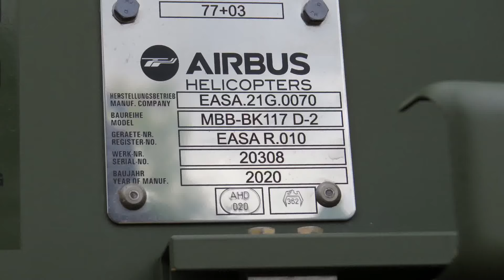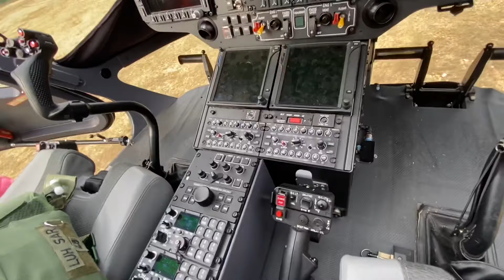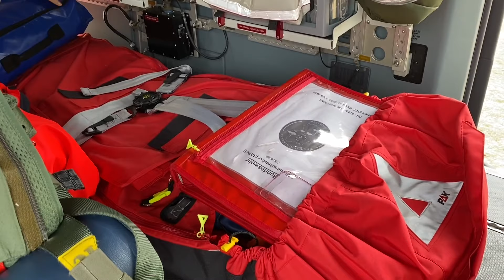Airbus H145M SN.20308 77+03 walk around and departure on the 2. October 2021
Auf diesem Video ist nur der neue Rettungshubschrauber H145. Fallschirmspringer und die Reservisten-Big-Band Rheinland sind nur zwei der zahlreichen Attraktionen auf Schloss Rheydt in Mönchengladbach beim „Tag der Begegnung mit der Bundeswehr“ vom Samstag, 2. Oktober 2021 gewesen. Die öffentliche Veranstaltung fand in und um das Schloss Rheydt in Mönchengladbach statt. Einladende sind das Landeskommando Nordrhein-Westfalen und die Kreisgruppe Niederrhein des Reservistenverbandes. Im Mittelpunkt steht der „37. IMM (Internationale Mönchengladbacher Militärwettkampf)“. Mehr als 40 Teams aus zehn Nationen wurden erwartet: aktive Soldaten ebenso wie Reservisten, Polizeibeamte und Mitglieder von Hilfs- und Rettungsdiensten. Beim bisher letzten Wettkampf gewannen Reservisten aus Hessen vor Polizeibeamten aus Münster, die beste ausländische Gruppe kam aus Dänemark.

„Die Corona-Pandemie zwang uns im vergangenen Jahr, auf vieles zu verzichten – so auch auf den IMM. Umso mehr freue ich mich, dass der älteste regelmäßig stattfindende Vielseitigkeitswettkampf in diesem Jahr wieder zahlreiche Teilnehmerinnen und Teilnehmer aus Europa, Asien und den USA zusammenbringt, die mit Sportsgeist und in guter Kameradschaft um die Medaillen kämpfen – das schafft Verbundenheit und Vertrauen“, schreibte Verteidigungsministerin Annegret Kramp-Karrenbauer in einem Grußwort. Traditionell stiften die Ministerin und ihre Amtsvorgänger bereits seit 1984 den begehrten Siegerteller.

Der Landesvorsitzende des Reservistenverbandes, Wolfgang Wehrend, begrüßt alle Wettkämpfer und Besucher im Namen der Landesgruppe Nordrhein-Westfalen: „Mein Dank gilt allen Helfern, insbesondere denen der Kreisgruppe Niederrhein, die diesen Wettkampf coronabedingt zum zweiten Male mit viel Herzblut engagiert vorbereiten und durchführen sowie dem Landeskommando für den großartigen Support.“

The H145 helicopter is powered by two powerful Arriel 2E engines manufactured by Safran Turbomeca. The engine has a take-off power of 1,038shp.

Equiped with an EOS MX-15 GEN5 stabilized, spherical camera which generates a high-resolution image and is synchronized with the powerful searchlight.

Under its tail boom there is a LIFESEEKER to locate Mobilefone and emergency signals from crashed aircraft.

FULLY DIGITALIZED COCKPIT simplifies the navigation and operation of this helicopter in cooperation with the positioning and search systems. A four-axis autopilot assists the pilot. This allows him to concentrate on other systems.

RESCUE WINCH with a 90 meter long line gives the crew more time to react if they lose altitude.

**music**

iMovie Thunder

**Photographs**
By Frank Vorwerk/ HTDI